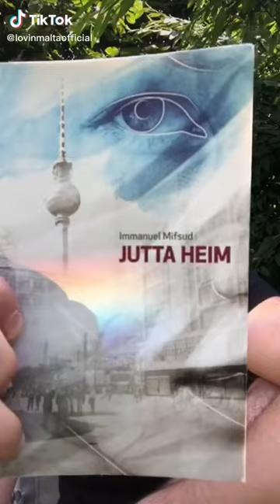Booktok dwar 'Jutta Heim' ta' Immanuel Mifsud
Il-Kunsill Nazzjonali tal-Ktieb  @nationalbookcouncilmalta8436  ħadem ma' Lovin Malta u qed iwasslilkom serje ta' reċensjonijiet qosra dwar kotba minn Malta.

F'dal-booktok ningħataw dewqa tar-rumanz 'Jutta Heim' ta' Immanuel Mifsud, ippubblikat minn Klabb Kotba Maltin.

Għal aktar minn dar-reċensjonijiet qosra, żur it-TikTok tal-KNK u mur fuq is-serje booktokmalta 📲

Għoġbok dal-booktok? Għax ma tagħmilx wieħed inti? Tella' l-filmat tiegħek fuq TikTok u tteggjah booktokmalta.